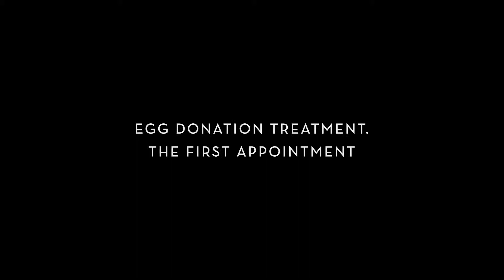Egg donation treatment. The first appointment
Starting a treatment that uses donated egg cells is a very important decision that must be made with all the necessary information. For this reason, the doctor in charge of your case will provide you with detailed information about possible alternatives and the most relevant aspects of the treatment.